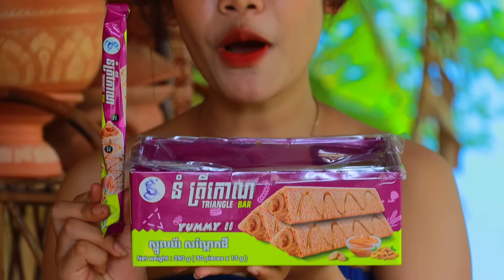វាសនានាងមរណមាតា ភាគ៤ ពីនំត្រីកោណនាគខៀវ ,comedy videos from Paje Team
វាសនានាងមរណមាតា ភាគ៤
ល្អមើលណាស់​ តែសូមអភ័យទោសដោយសាភាគ៣មានបញ្ហាអត់បានpost